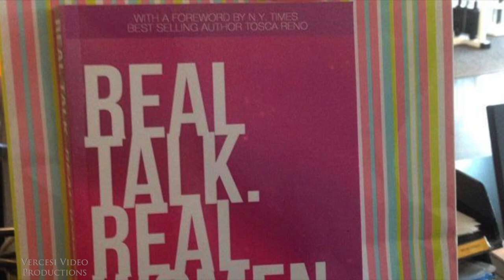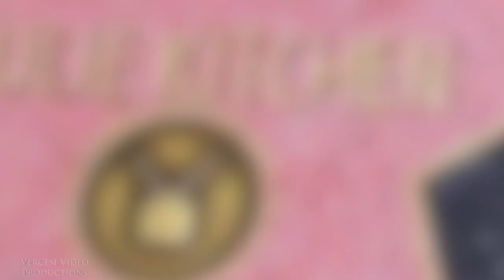Julie Kitchen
This video is about Julie' Kitchen plus her twins